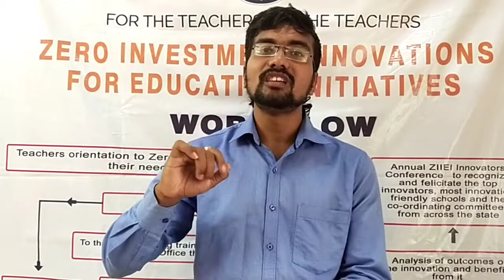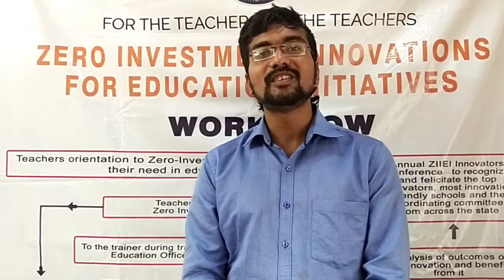| ZIIEI | Meghalaya | Chinese Whispers | Telugu |